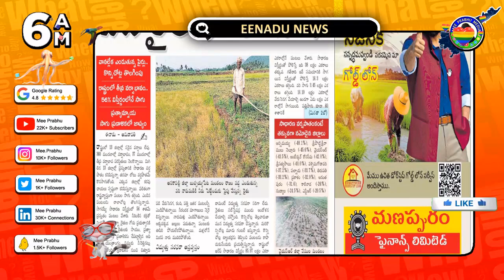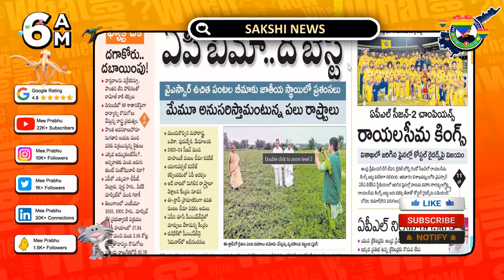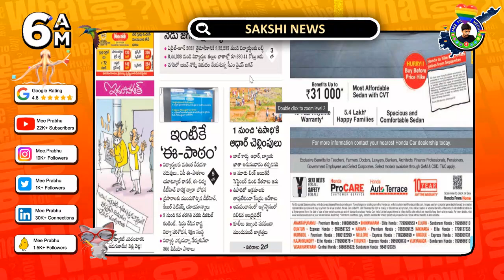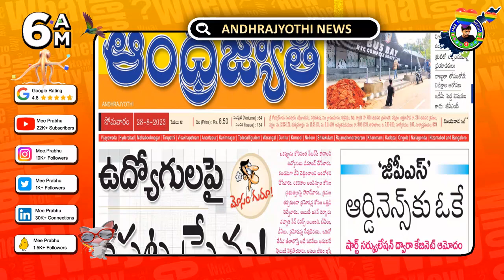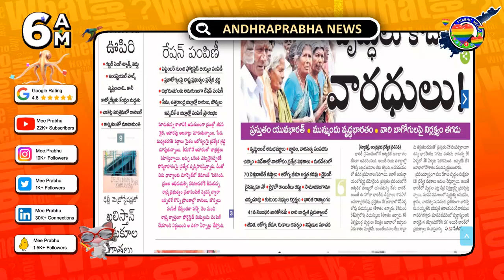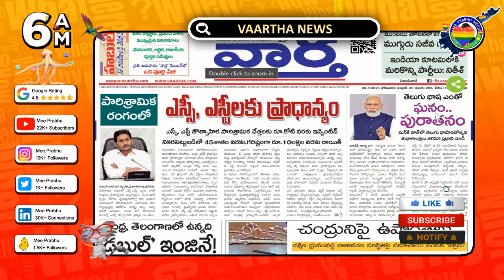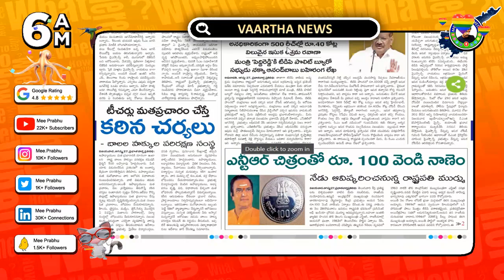Today NewsPaper Analysis » 2023-08-28 | Mee Prabhu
📰 Welcome to Mee Prabhu's daily newspaper analysis! In this video, we dive deep into the top headlines from today's leading Telugu newspapers in Andhra Pradesh. Stay updated on the latest news and get a comprehensive understanding of the current events shaping our AP state.

🔔 Get a clear understanding of the daily current affairs 2023, events, politics, economy, sports, entertainment, and more, as we bring you the key highlights from each newspaper. Mee Prabhu is dedicated to providing you with unbiased and reliable news analysis, helping you make informed decisions about the world around you.

🗞️ Newspaper Intro : 00:00
🗞️ Eenadu ePaper : 00:23
🗞️ Sakshi e-Paper : 01:59
🗞️ Andhra Jyothi Epaper : 04:03
🗞️ Andhra Prabha News paper : 05:54
🗞️ Vaartha .ePaper : 07:33
🗞️ Mee Prabhu Outrow : 09:08